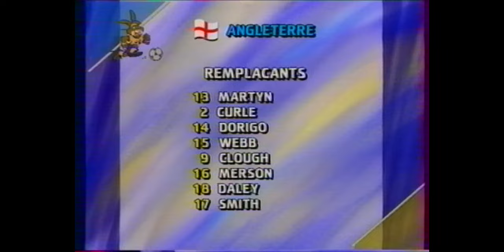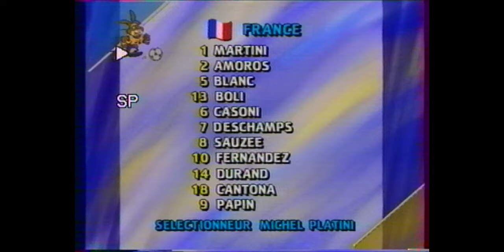France-Angleterre 0-0 Euro92 Match Entier 14_06_92